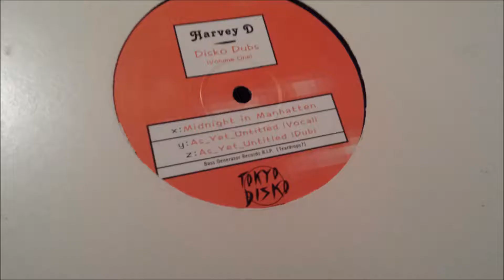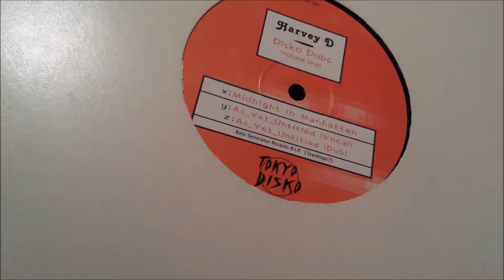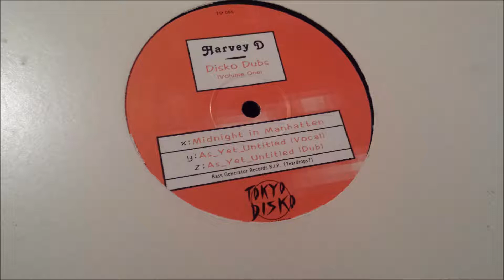Harvey D - As Yet Untitled (Dub)